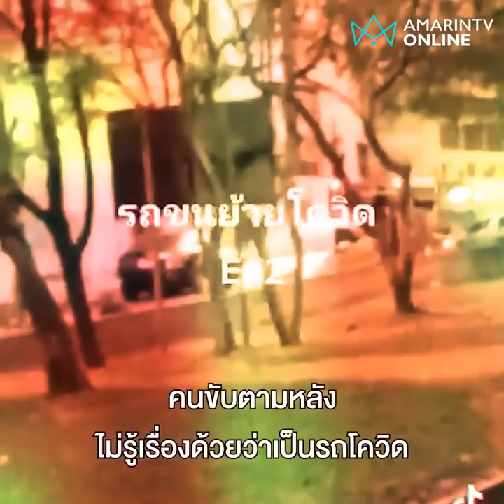ชาวบ้านผวา! รถสองแถวขนผู้ป่วยติดโควิด ไม่มีอุปกรณ์ป้องกันใดๆเลย? | 3 นาทีรู้เรื่อง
ชาวบ้านอัดคลิปรถสองแถวในกรุงเทพฯ รับส่งผู้ป่วยติดโควิดสุดผวา ตัวรถไม่มีการป้องกันใดๆเลย แถวผู้ป่วยนั่งกันแน่น ขับผ่านชุมผ่าน รถขับตามหลังหวั่นอาจติดเชื้อ